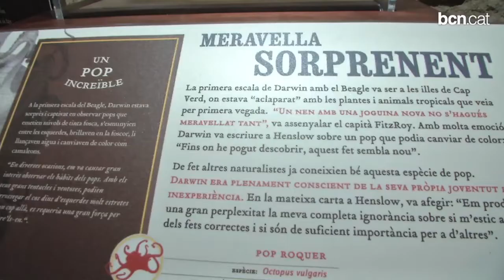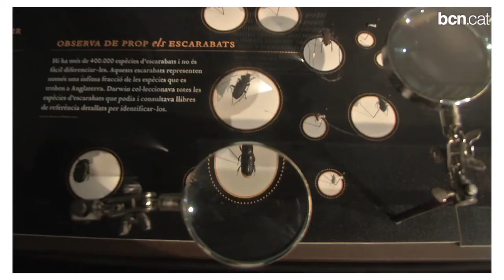L'evolució personal de Darwin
Una exposició al Museu Marítim presenta la vida del científic, a través de detalls íntims i reflexions. Hi podeu trobar reproduccions de la cabina i del vaixell on va viatjar de jove, de l'estudi on va escriure els seus llibres, i molt més.